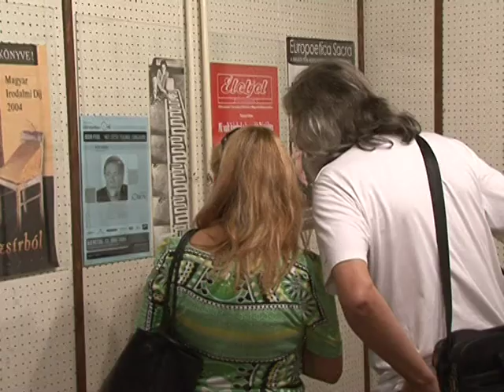Irodalmi est Tolnai Ottóval